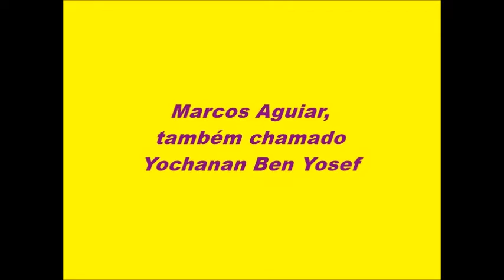Hayalda Hachi Yafa Bagan (Yehudit Ravitz)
AJUDANDO A DIVULGAR A MÚSICA HEBRAICA.
"Hayalda Hachi Yafa Bagan" (A Garota Mais Bonita do Jardim). Música infantil, na voz de Yehudit Ravitz.
Download, em PDF, da letra (em hebraico transliterado e traduzido para português)